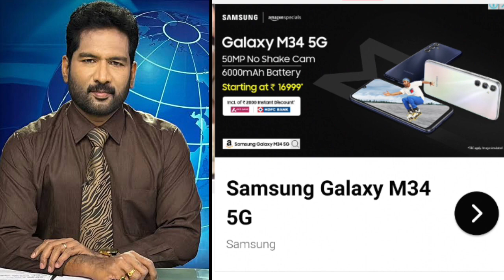ஆதிர்ரஞ்சன் சவுத்ரியின் இடைநீக்கம் ரத்து - மக்களவை செயலகம் அறிவிப்பு